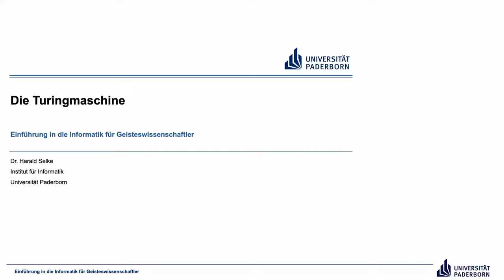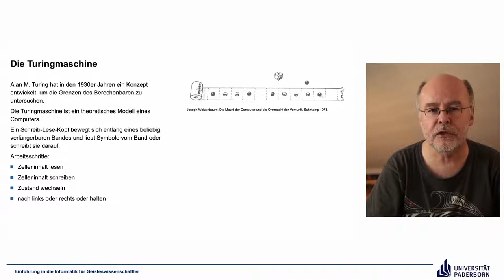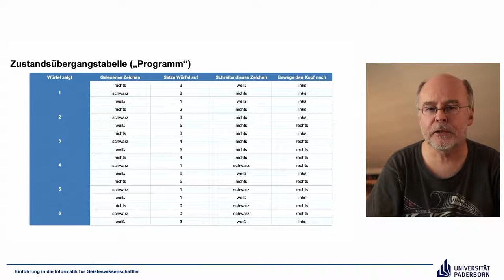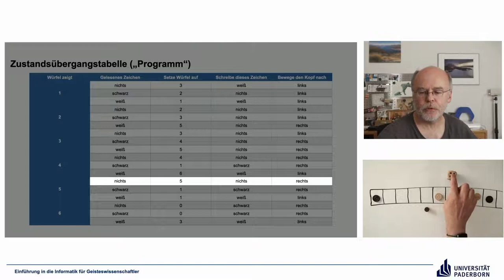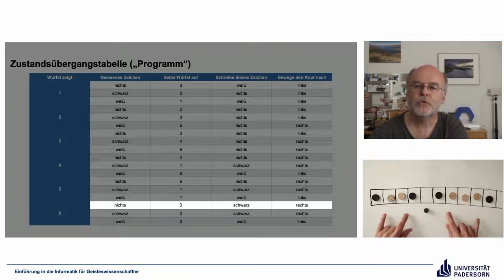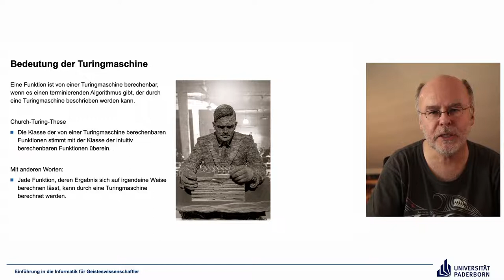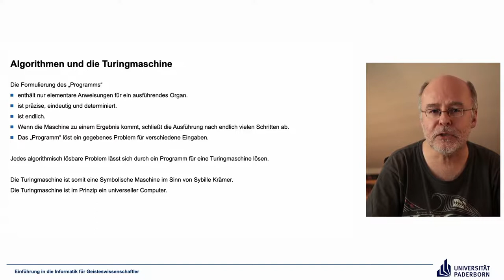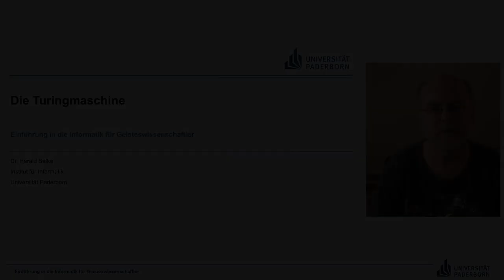EIG: Die Turingmaschine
Abschnitte
00:00 Einleitung
00:21 Die Turingmaschine
05:27 Zustandsübergangstabelle („Programm“)
12:37 Bestandteile der Turingmaschine
15:02 Bedeutung der Turingmaschine
16:39 Algorithmen und die Turingmaschine
18:59 Das „Programm“
21:21 Abschluss